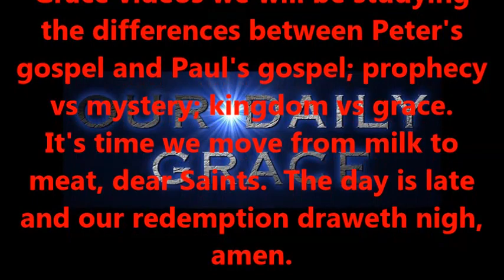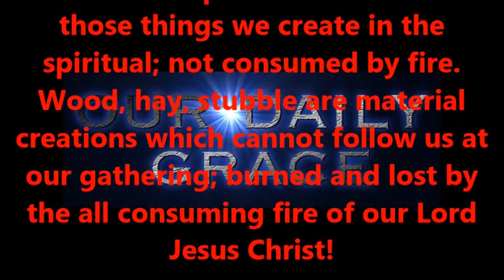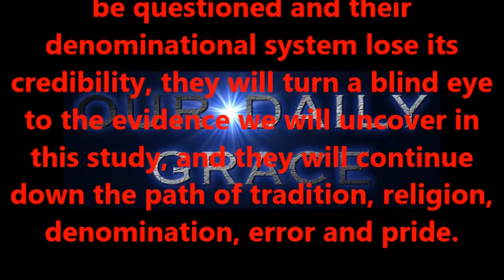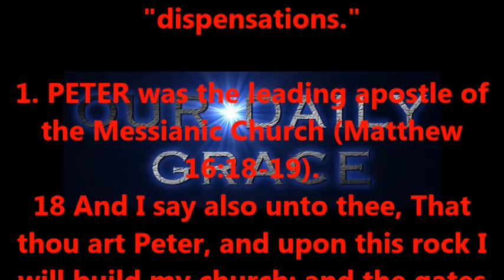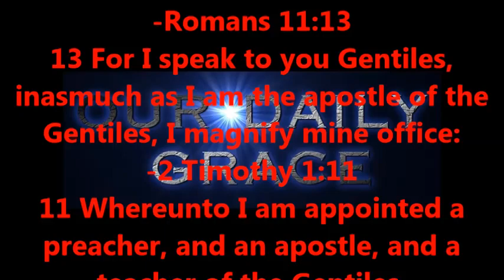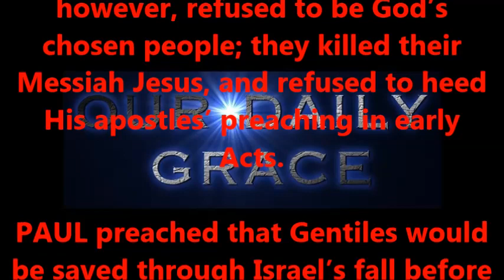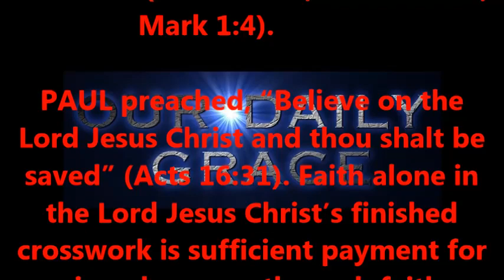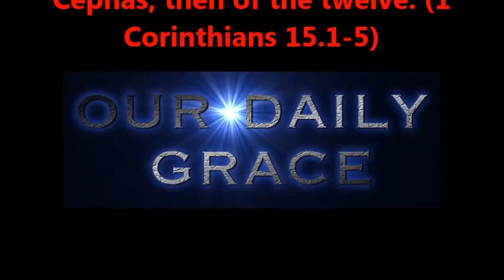PETER VS PAUL TWO GOSPELS